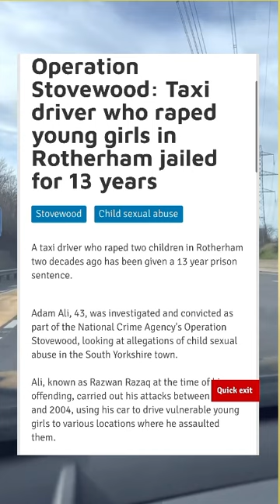Rotherham Taxi Driver Jailed for Sexually Abusing Young Girls